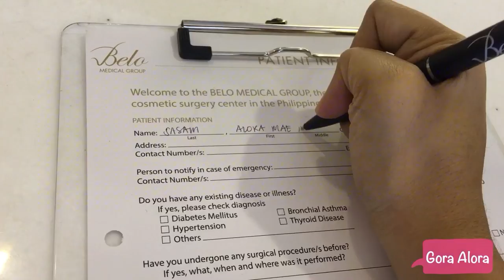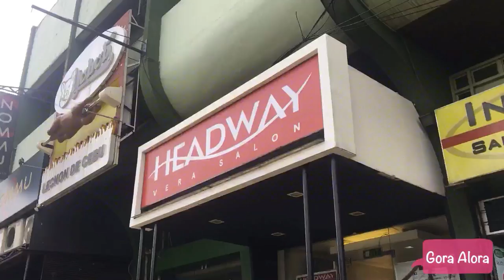Paano Magpaganda Para Sa Star Magic Ball 2017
vlog16: Preparations for the The Star Magic Ball 2017
Thanks to Belo Medical Group, My Dentist Clinic and Headwayvera Salon